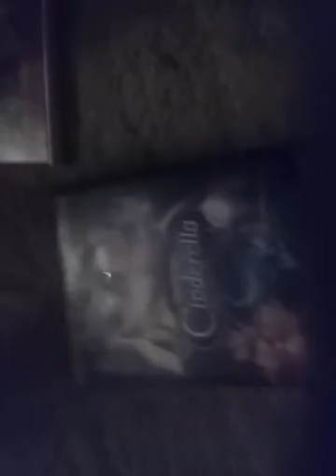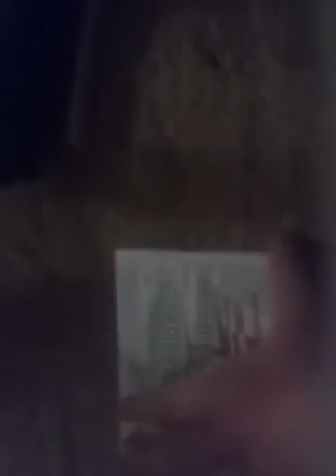My dvd collection part 2